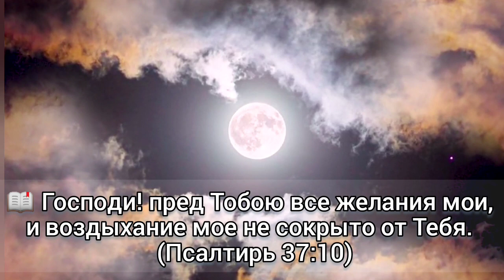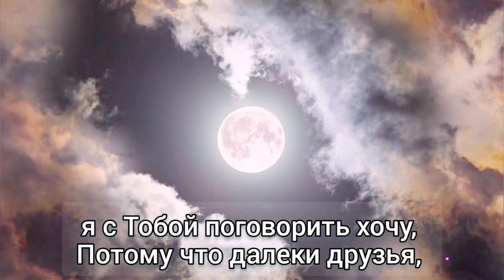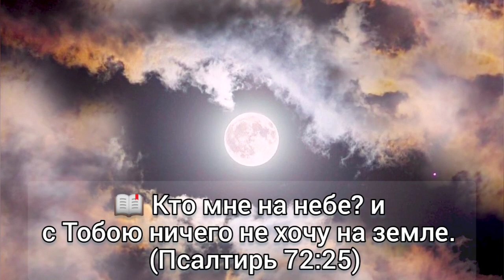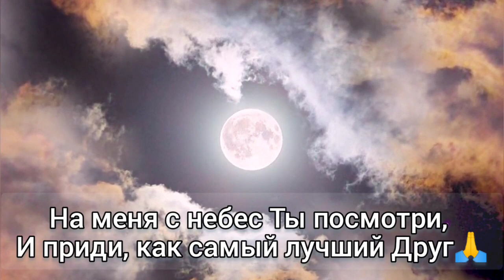🎼я хочу с Тобой поговорить, Мой хороший, самый лучший Друг...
🎼я хочу с Тобой поговорить,
Мой хороший, самый лучший Друг.
🎶 На меня с небес Ты посмотри,
Слышишь сердца частый-частый стук.

🎼я хочу с Тобой поговорить, Облегчить печали тяжкий груз.
🎶То, что здесь мне некому открыть,
я несу к Тебе, мой Иисус.

🎼я с Тобой поговорить хочу, Потому что далеки друзья,
🎶С ними я о горе помолчу,
Им не понесу печали я.

🎼я с Тобой спешу поговорить
В час, когда темно-темно вокруг.
И приди, как самый лучший Друг.

00:00:00
📖 Господи! пред Тобою
все желания мои,
и воздыхание мое
не сокрыто от Тебя.
(Пс. 37_10)

00:02:30
📖 ...Ты держишь меня за правую руку;
Ты руководишь меня советом Твоим ... (Пс.72_23-24)

00:02:39
📖 Кто мне на небе? и
с Тобою ничего не хочу на земле.
(Пс. 72_25)